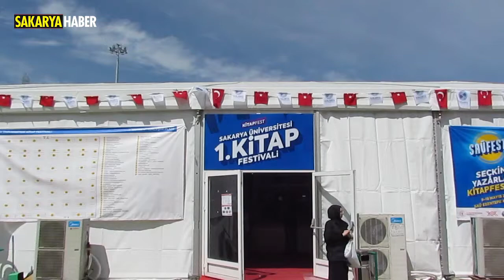''Kiraz Çiçekleri'' KitapFest'de açtı!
Gazeteci-Yazar Fatma Onay Sak, Sakarya Üniversitesi tarafından düzenlenen SAÜFEST kapsamındaki KİTAPFEST etkinliğinde açtığı stantda kitaplarını okurları için imzaladı.
Sakarya Üniversitesi’nin ‘Şehir Kampüste buluşuyor’ sloganı ile 9-18 Mayıs tarihleri arasını kapsayan geniş kapsamlı festival etkinliği SAÜFEST büyük ilgi gördü. SAÜFEST’in alt kategorisinde yer alan KİTAPFEST ise kitapseverleri bu dev etkinlikte buluşturdu.
‘KİRAZ ÇİÇEKLERİ’NE İLGİ
Bir çok ünlü yazarı Sakaryalı kitapseverlerle buluşturan KİTAPFEST’te bir stant açan Sakaryalı Gazeteci-Yazar Fatma Onay Sak, okurları ve dostları ile buluştu.
Geçen yıl yazdığı ”Kiraz Çiçekleri’ adlı kitabını sergileyen gazeteci-yazar, gün boyu kitapseverleri standında konuk etti. Oldukça ilgi gören Kitabı ‘Kiraz Çiçekleri’ni dostları ve okurları için imzalayan Fatma Onay Sak, sevenleri ile buluşmaktan son derece heyecanlı ve mutlu olduğunu söyledi.